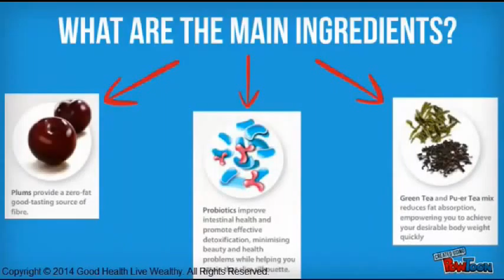Optrimax Plum Delite Product Presentation